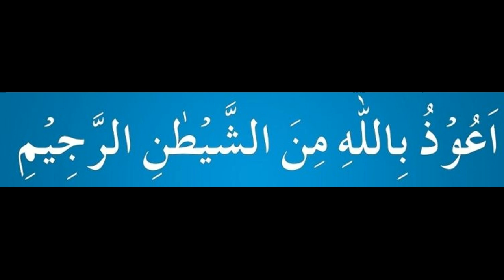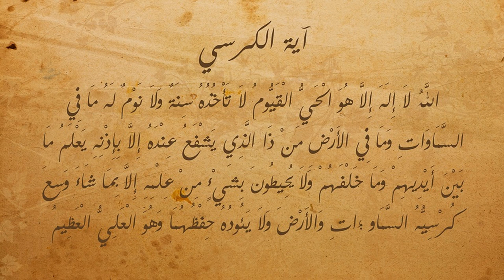Jinnat Ko Bhagane Ka Amal | Jinnat Se Bachne Ka Tarika